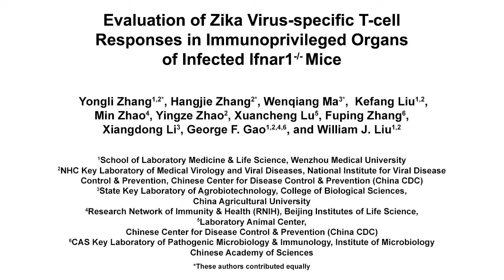Zika Virus-specific T-cell Responses Evaluation | Protocol Preview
Evaluation of Zika Virus-specific T-cell Responses in Immunoprivileged Organs of Infected Ifnar1-/- Mice -  a 2 minute Preview of the Experimental Protocol

Yongli Zhang, Hangjie Zhang, Wenqiang Ma, Kefang Liu, Min Zhao, Yingze Zhao, Xuancheng Lu, Fuping Zhang, Xiangdong Li, George F. Gao, William J. Liu
Wenzhou Medical University, School of Laboratory Medicine and Life Sciences; Chinese Center for Disease Control and Prevention, NHC Key Laboratory of Medical Virology and Viral Diseases, National Institute for Viral Disease Control and Prevention; China Agricultural University, State Key Laboratory of Agrobiotechnology, College of Biological Sciences; Chinese Academy of Sciences, Research Network of Immunity and Health (RNIH), Beijing Institutes of Life Science; Chinese Center for Disease Control and Prevention, Laboratory Animal Center; Chinese Academy of Sciences, CAS Key Laboratory of Pathogenic Microbiology and Immunology, Institute of Microbiology;

A protocol to evaluate antigen-specific T-cell responses in the immunoprivileged organs of the Ifnar1-/- murine model for the Zika virus (ZIKV) infection is described. This method is pivotal for investigating the cellular mechanisms of the protection and immunopathogenesis of ZIKV vaccines and is also valuable for their efficacy evaluation.